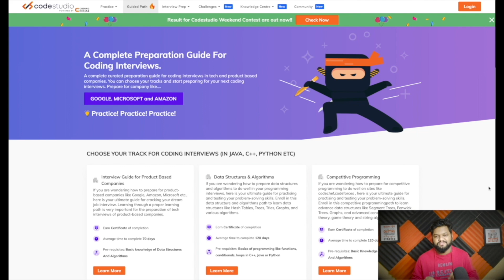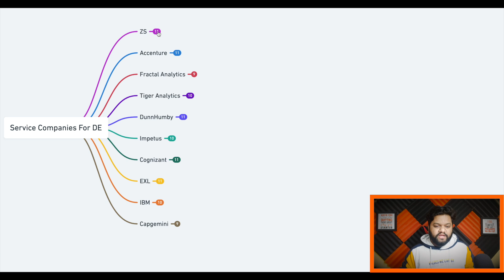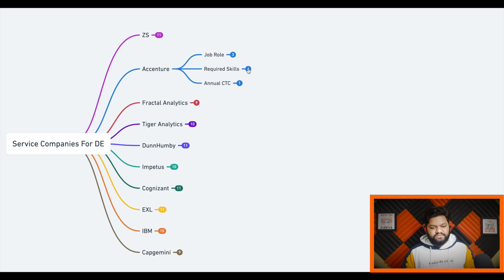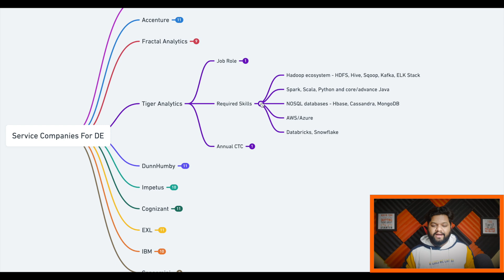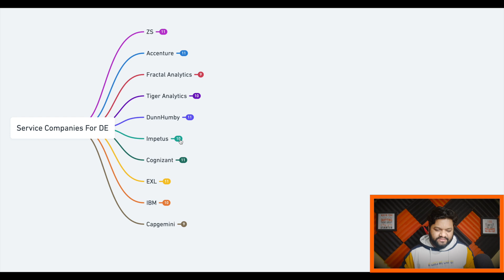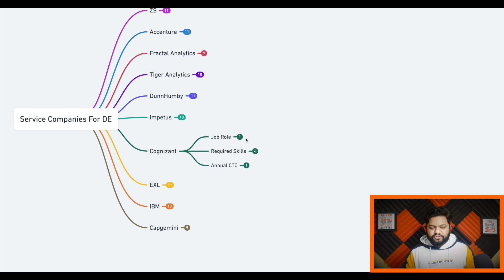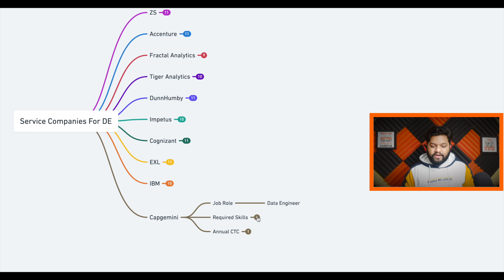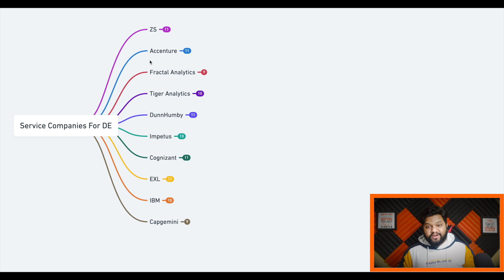5 LPA - 18 LPA Job 🔥 | FRESHER DATA ENGINEERS 🔥TOP Service COMPANIES - 2022 | JOB ROLE, SKILLS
𝗗𝗶𝘀𝗰𝘂𝘀𝘀𝗲𝗱 𝗤𝘂𝗲𝘀𝘁𝗶𝗼𝗻𝘀:

✅ 0:00 -- Inside This Video
✅ 1:38 -- FREE Resources For Interviews
✅ 2:35 -- List Of Companies, Salary, Profiles, Skills